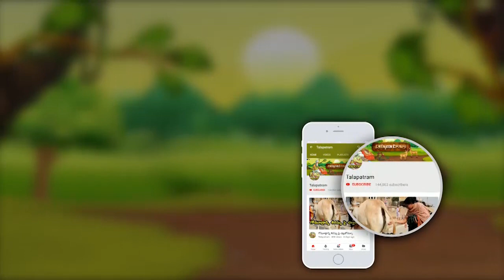పెళ్ళైన మహిళలు అత్తింటికి ఈ వస్తువులు అసలు తీసుకెళ్లకూడదు తెలుసా